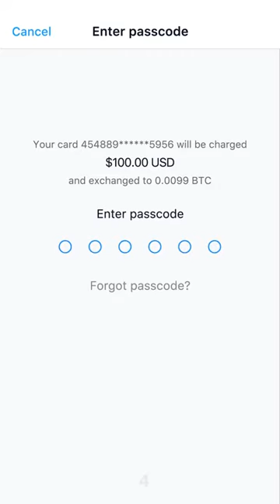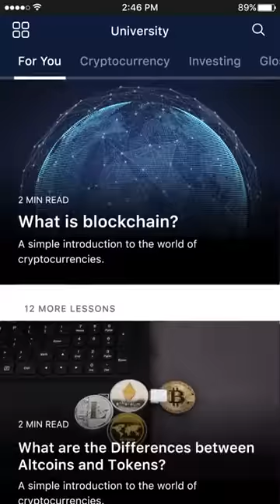GET FREE $50 AFTER REGISTRATION 100% CRYPTO.COM REVIEW. WATCH THIS BEFORE YOU JOIN. crypto.com app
How Much Do You Trust Crypto.Com
Not your keys, not your Bitcoin. That's a common phrase in crypto, and I completely agree with it. That said, the 8% P.A is very enticing as we wait for the eventual rocket of Bitcoin. I have most of my coin in a Ledger hardware wallet with less than 10% in Crypto.com for earning. How much do you trust Crypto.com? I know this is nowhere near Bitconnect, I guess their huge billion-dollar scam has made me paranoid.

I'm a fan of what Crypto.com is doing and promote it to my crypto friends, but I do worry about the safety. How much do you trust, how much crypto are you keeping on the platform?

THIS SITE GIVES $50 BONUS FOR FREE FOR REGISTRATION.

Yes not your keys not your bitcoin. But they have also proven themselves. They have a working product in the US and Singapore.

They also have traditional banking features like earn and credit. And they store our crypto in cold storage. And now have insurance.

Also, the fact they have been audited by the big 4 companies. it's fair to say they are not an overnight scam. If they were they would have run off when we were at 20 plus dollars. And they wouldn't be working this hard and employing more staff and wouldn't have released an actual product.